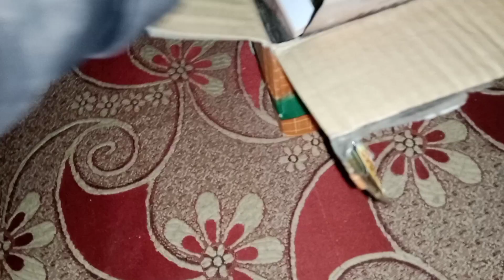Happy New year sab Ko meri traf sy 🎉🎉🎉 |Waqar Mughal vlog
new year
happy new year lyrics
happy new year fireworks
abba happy new year
new year music
best happy new year music 2024
new years
happy new year abba
24/7 happy new year
2024 new year event
happy
aseel
aseel murgha
a one aseel
aseel songs
aseel omran
aseel murga
aseel hameem
kala aseel
aseel hens
black aseel
basheer purbana aseel
best aseel murga
mr aseel
nadeem shah aseel
aseel top
no 1 aseel
aseel time
jawa aseel
mianwali aseel murgha
lakha aseel
aseel omram
aseel lover
aseel hamim
heera aseel
aseel fight
aseel breed
peelay aseel
indian aseel
madras aseel
nawabi aseel
aseel chicks
aseel pets tv
aseel singer
Waqar Mughal Vlog
sher me dehat
vala mudan
ducky Bhai